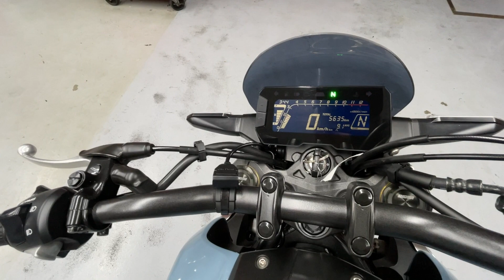HONDA CB150R - ホンダ CB150R - スクリーン、バーエンドミラー、リアフェンダーレスKIT、YSS製リアサスペンション 装備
■ヤフオク！